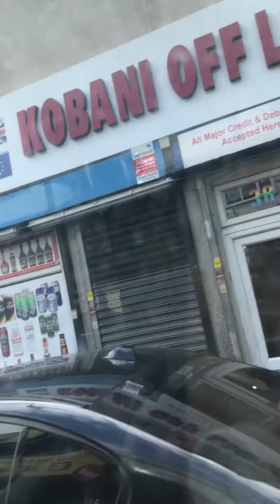West Midlands bus route 4H